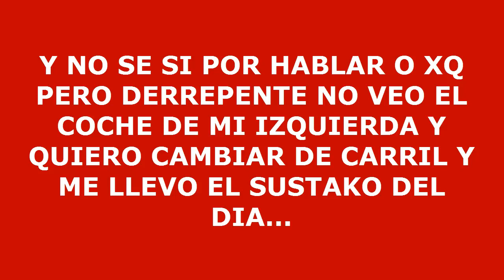Motovlog #18# POR HABLAR PASAN LAS COSAS / SONS OF ASPHALT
muy buenas compañerosssss!!! Hoy os dejo el video del otro dia que fuimos al bar indian sopelana, tambien podeis ver que basta que hablo de algo para que pase cualquier cosa... jejeje por suerte no paso nada. un saludo nos vemos en la carreteraaaaa!!

Si teneis alguna pregunta no dudeis en comentar !!!

Equipo con el que grabo:
Camara principal:   GOPRO HERO5 SESSION
 CAmara secundaria:    YI -DISCOVERY

Mi Moto: HONDA SHADOW 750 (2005)